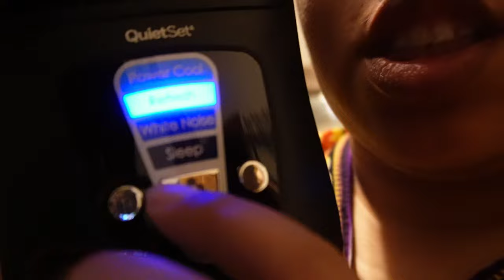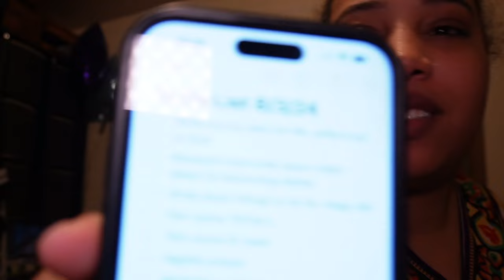Week In My Life | My Camera Is Ok